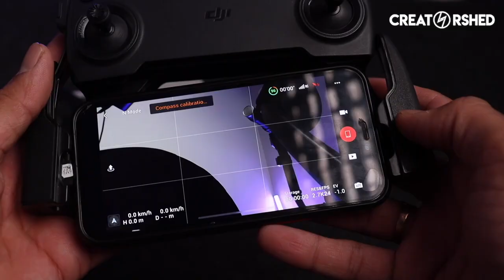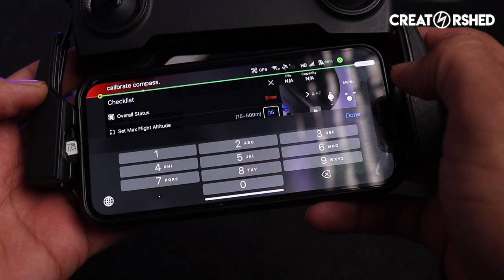Mini Drones above 15m via DJI App for free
Rainbow for DJI Drones – Apps on Google Play

Himanshu Sharma - Indian content creator.